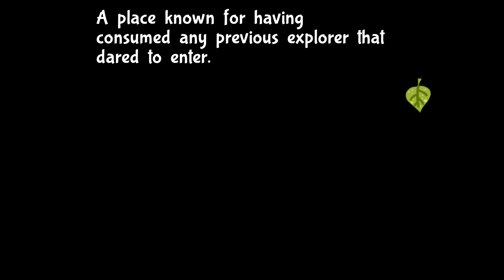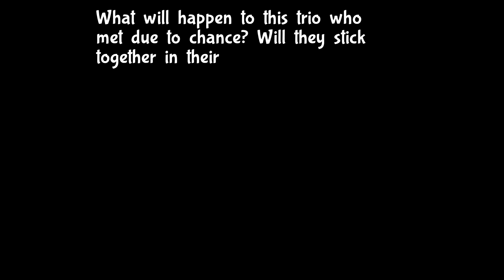AWESOME FIRST BOSS FIGHT! | Let's Play Bug Fables | Part 2 | Blind PC Gameplay HD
Bug Fables is a new game like Paper Mario following Vi, Kabbu, and Leif as they uncover the secrets of the Land of Bugaria! Explore and combine your team's abilities to solve puzzles, defeat powerful enemies and find ancient treasures in the style of Thousand-Year Door!

➡ Aonsu, Dysnomia, etheron369, Hephaestus, ihavehalfasoul, Kage_Shukuun, Little Hink, MegaK520, Osoleve, ProjectLlama, Sainey, Tactical Cheese, The Bullet that Can Kill the Past, The Turtle!

Click Here for the full Playlist‼ → Coming Soon

Let's Play Bug Fables: The Everlasting Sapling Full Release 1080p 60fps HD PC Gameplay!

Bug Fables: The Everlasting Sapling is a Paper Mario style Adventure RPG following three heroes, Vi, Kabbu, and Leif, as they embark on an epic quest in Bugaria in search of The Everlasting Sapling, a treasure that can grant immortality! The game combines colorful platforming with the heroes' unique abilities as they explore a wide variety of areas in the kingdom. The turn-based battles make use of Action Commands that can power up your attacks!

STORY

Hidden within the foliage of nature lies a small but prosperous continent - Bugaria. Insects from all over the world travel to it in search of the treasure scattered across it. The most sought after of these relics is The Everlasting Sapling! Eating just one of its leaves can grant even immortality! In search of this ancient artifact, a brave team of explorers - Vi, Kabbu, and Leif - will travel across many different environments. In order to do so, they must work together to clear puzzles, defeat strong enemies and help the general bug populace!

FEATURES

Seven lush chapters of story following the heroes across Bugaria!

Traverse vast overworlds that transition into turn-based combat! Use action commands with Vi's Beemerang, Leif's Ice Magic, or Kabbu's Horn to make attacks more effective or block enemy attacks! Turn the tide of battle with the Turn Relay feature to exploit enemy weaknesses with the power of teamwork!

Explore unique areas including: The Ant Kingdom, the treacherous Snakemouth Den, the picturesque Golden Hills, The Lost Sands, and Vi's home, the Bee Kingdom!

Utilize a cooking system to turn ingredients into items that can help you in battle!

Engage in a Tattle System that lets you hear your party interact with each other as they discover all the secrets Bugaria has in store!

Over 30 sidequests and 15 optional bosses!